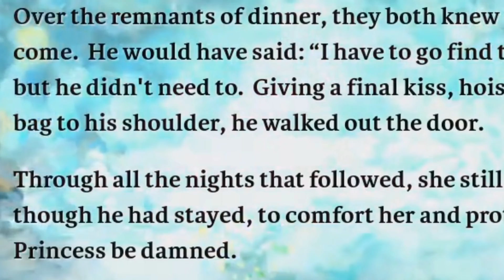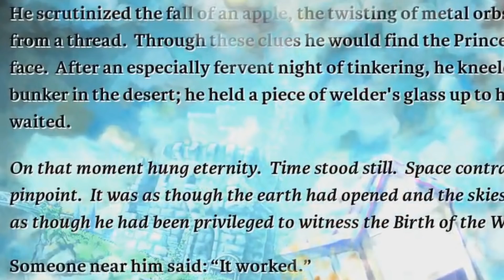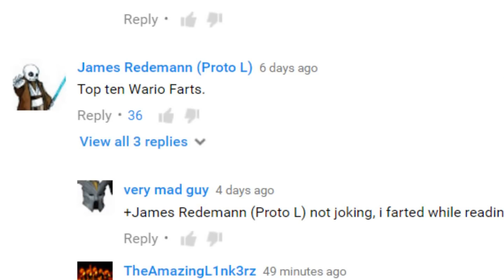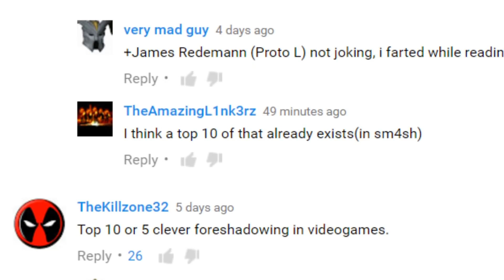Top Five Final Levels in Video Games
I've seen a lot of games recently that either end with a shitty boss or a cutscene for a final chapter. Back in my day...

Keep annotations on to avoid spoilers!